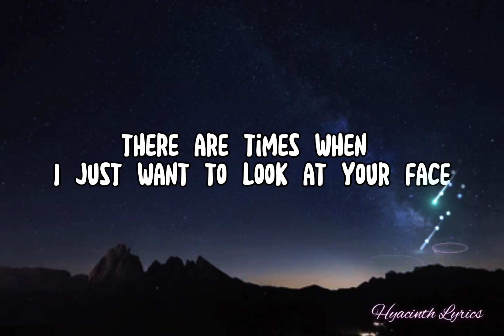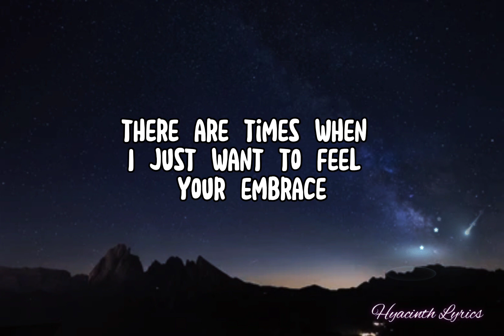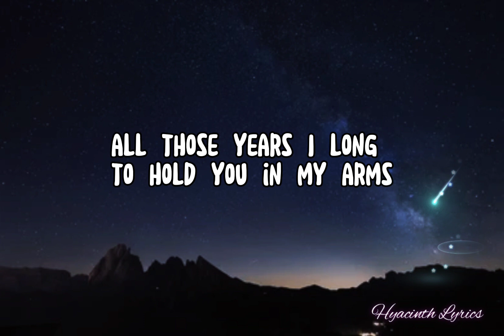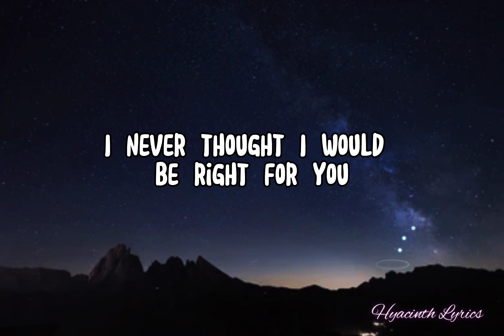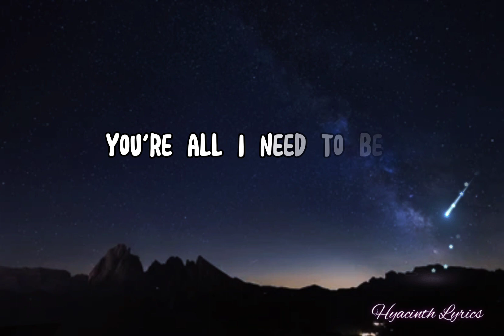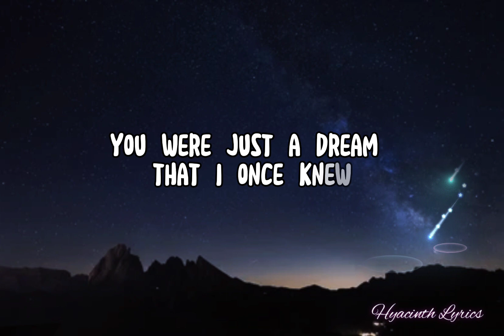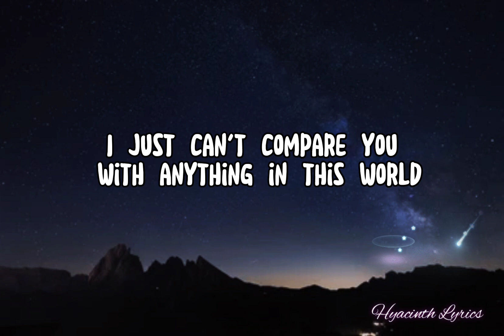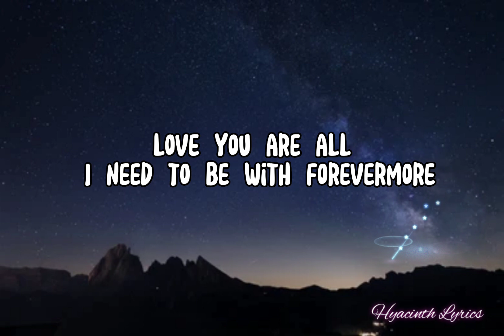FOREVERMORE - SIDE A